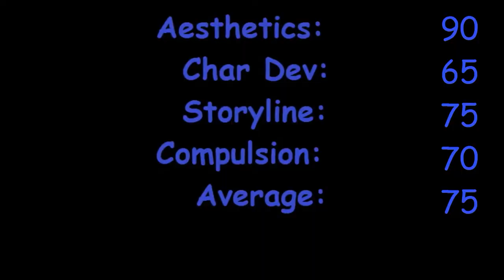Anime Review: Karas WeAreMovieClub Week 24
Kam reviewing the Anime series / movies, Karas (The Prophecy and The Revelation).